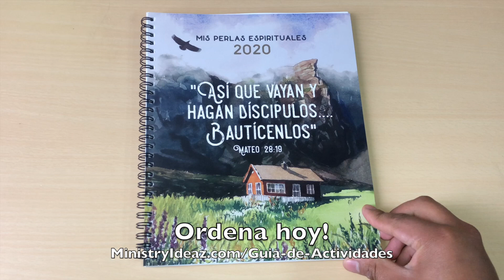"Mis Perlas Espirituales" 2020 Guia de Actividades para Testigos de Jehova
Un cuaderno unico, hecho especificamente para la Reunion "Vida y Ministerio"

El Cuaderno para Testigos de Jehova de Guia de actividades para la reunion fue disenado precisamente para nuestras reuniones. Hay secciones especiales para la reunion de fin de semana para escribir informacion acerca del Discurso Publico y "Mi Leccion Favorita" del estudio de La Atalaya. En cuanto a la reunion de entre semana, hay secciones especificas para notas de investigacion para las secciones "Tesoros Espirituales". Tambien hay secciones para tomar apuntes para las partes "Tesoros de la Biblia", "Seamos mejores maestros" y "Nuestra vida cristiana".

El cuaderno para la Guia de actividades tiene 52 paginas para todas las reuniones del ano, ademas de hojas extras para cualquier informacion adicional.